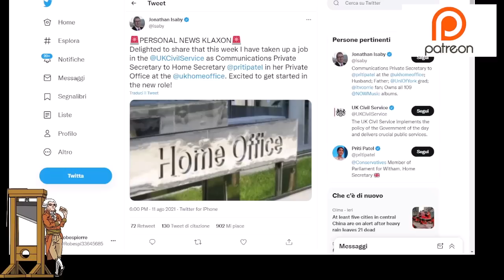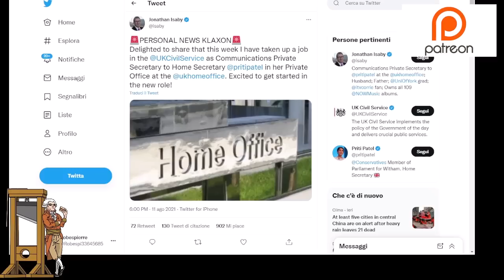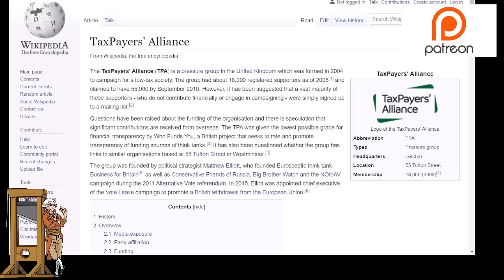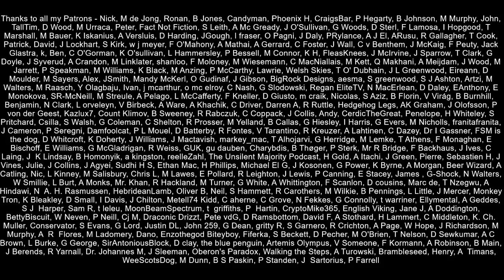Priti Patel Appoints Former Brexiteer Spin Doctor To Communications Role!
Priti Patel has appointed Jonathan Isaby to the position of communications private secretary.  He is the ex chief executive of the Taxpayers’ Alliance, an organisation was founded by Matthew Elliot who also founded groups that campaigned for Brexit, supports privatisation of the NHS and are advocates for zero hero contracts to name of few.